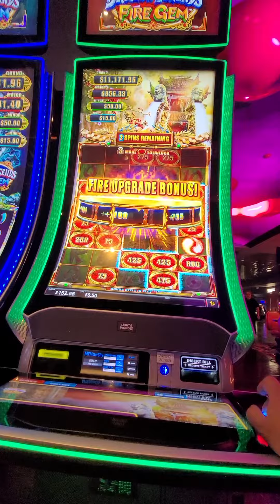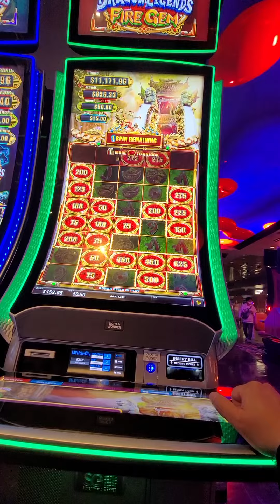dragon legends fire gem low roll bet brings a decent win at motor city casino